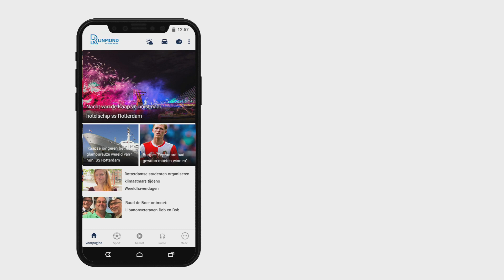Ceylin del Carmen Alvarado: 'Zenuwachtig ben ik bijna nooit'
De Rotterdamse veldrijdster Ceylin del Carmen Alvarado is aan een opmars bezig in het veldrijden. Het 21-jarige Rotterdamse talent won dit jaar al vier wedstrijden waaronder de Superprestige wedstrijd in het Drentse Gieten. Voor Rijnmond Sport volgden we Alvarado tijdens de cross voor de Superprestige in het Belgische Boom.Alvarado zorgt iedere wedstrijd dat ze tijdig aanwezig is om haar routine in alle rust te kunnen afwerken. &quot;Normaal ben ik drie uur van te voren bij de wedstrijd. Dan kan ik inrijden, het parcours verkennen, mijn nummer ophalen en rustig omkleden. Voordat de junioren starten ga ik dan het parcours op om twee à drie rondjes te rijden. Om te kijken hoe het parcours erbij ligt, wat ik kan doen en wat ik niet kan doen.&quot; [article:187470:Geen topnotering in Boom voor Alvarado: &apos;Ik maakte een flinke smak&apos;] PoetsenNa al die handelingen is de voorbereiding op een wedstrijd van het Rotterdamse wielertalent nog niet klaar. &quot;Ik poets mijn fiets, kleed me weer om en poets mezelf evenuteel als dat nodig is. Daarna is het gewoon wachten, nog even de nummers opspelden, op de roller fietsen en daarna de wedstrijd in gaan.&quot; SpanningHet duurt voor een wedstrijd ook lang voordat Alvarado wedstrijdspanning voelt. &quot;Ik ben van mezelf eigenlijk heel ontspannen. Wedstrijdstress dat heb ik bijna nooit. Tien minuten voor de start begin ik wel de adrenaline te voelen dat het gaat beginnen. Ik moet straks volle bak rijden. Maar echt zenuwachtig ben ik bijna nooit.&quot;Bekijk de volledige reportage over Ceylin del Carmen Alvarado bovenaan.